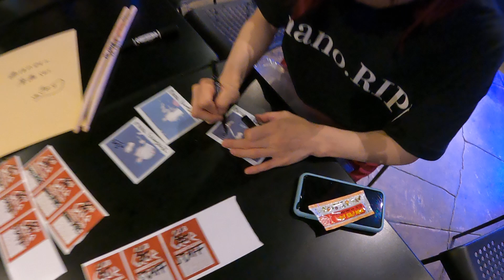nano.RIPE TOUR 2022「つきかがみのとう」東京公演 ハイライト映像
2022年6月25日(土)26日(日)下北沢CLUB Queにて開催された、
nano.RIPE TOUR 2022「つきかがみのとう」
ワンマンライブの様子をチラリとお届けします！

■動画使用曲「透明な世界」
ーーーーーーーーーー
nano.RIPEのライブチケット予約はコチラ！
‹ｅ＋ (イープラス)›
【公演情報】
・2022年5月28日(土)【石川】金沢AZ
OPEN 17:00 / START 17:30
・2022年5月29日(日)【石川】金沢AZ
OPEN 16:30 / START 17:00
・2022年6月11日(土)【大阪】心斎橋ANIMA
OPEN 17:00 / START 17:30
・2022年6月12日(日)【愛知】名古屋ell.FITS ALL
OPEN 17:00 / START 17:30
・2022年6月25日(土)【東京】下北沢CLUB Que
OPEN 17:00 / START 17:30
・2022年6月26日(日)【東京】下北沢CLUB Que
OPEN 16:30 / START 17:00

■nano.RIPE 12th Anniversary LIVE「そらとぶベッド」
・2022年9月23日(金・祝)【東京】渋谷CLUB QUATTRO
OPEN 17:00 / START 18:00

■nano.RIPE TOUR 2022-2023「こおりのどうくつ」
・2022年11月5日(土)仙台enn 3rd
OPEN 17:00 / START 17:30
・2022年11月19日(土)梅田Banana Hall
OPEN 17:00 / START 17:30
・2022年11月20日(日)名古屋ell.FITS ALL
OPEN 17:00 / START 17:30
・2022年12月3日(土)金沢AZ
OPEN 17:00 / START 17:30
・2022年12月4日(日)金沢AZ
OPEN 16:30 / START 17:00
・2023年1月14日(土)渋谷CLUB QUATTRO
OPEN 17:00 / START 17:45